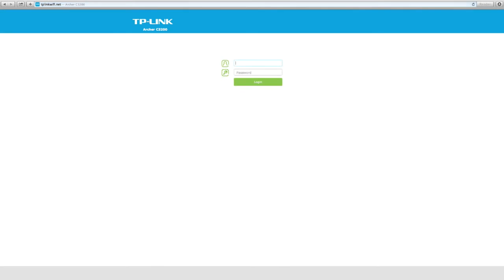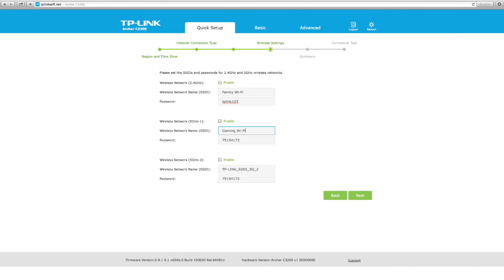TP-LINK Archer C3200 - How to set up the AC3200 Tri-Band Router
In this short video, we'll show you how to set up your Archer C3200 Router.